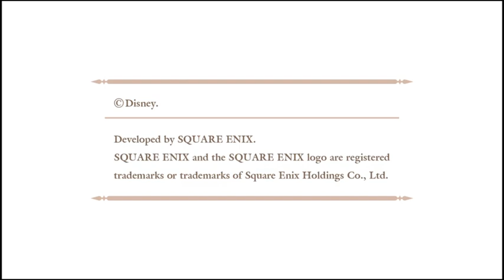Redécouverte Kingdom Hearts 0.2 Birth by Sleep: A Fragmentary Passage partie 1